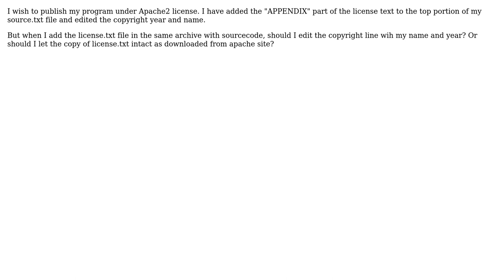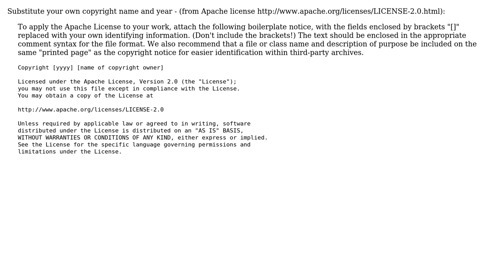Software Engineering: Editing Copyright line in Apache2 license.txt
With thanks & praise to God, and with thanks to the many people who have made this project possible! | Content (except music & images) licensed under CC BY-SA | Music | Images & others | With thanks to user user258413 user Uri Agassi user Robert Harvey and the Stack Exchange Network Trademarks are property of their respective owners. You are responsible for your own actions.